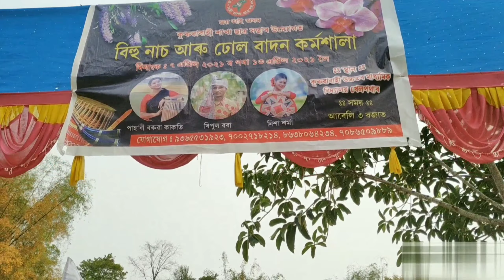বিহু বিহু।বিহু বিশেষ vlog.Sangita's vlog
Bohi special vlog/Baanhi nd Bihu